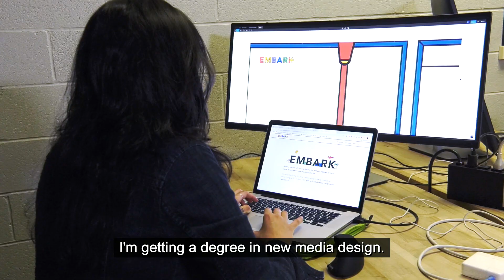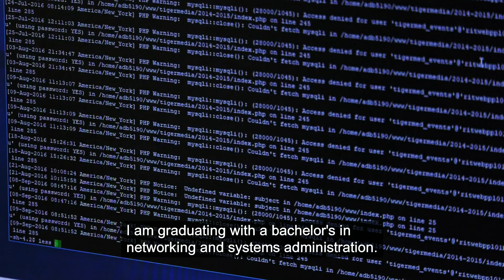What's Next for RIT's Class of 2019?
Graduates from RIT's Class of 2019 share what's next for them. From Fortune 500 companies to prestigious graduate programs and service opportunities, these students have some amazing futures ahead!